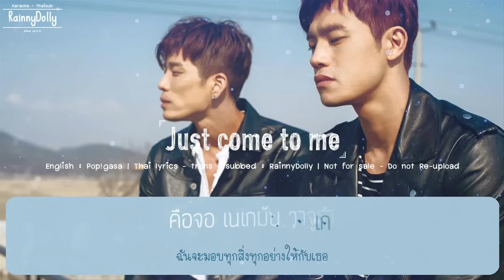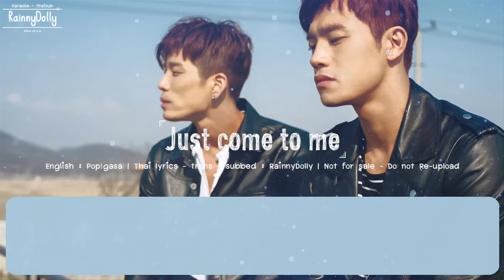[THAISUB] Just Come To Me (너 내게로 와라) - Homme